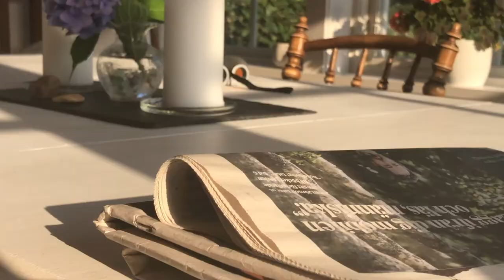Summer Recap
✿ Recordings from June-August ✿